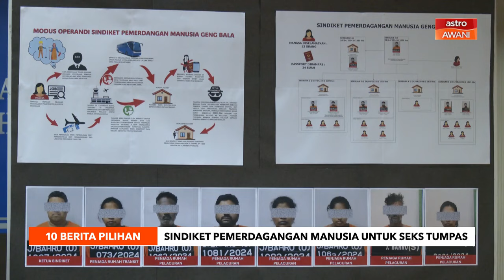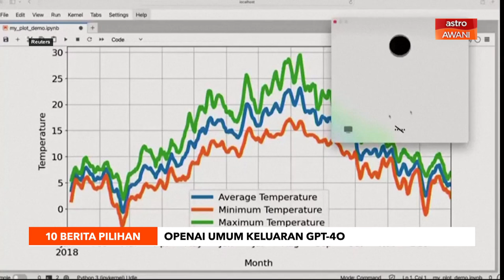10 Berita Pilihan - (14 Mei 2024)